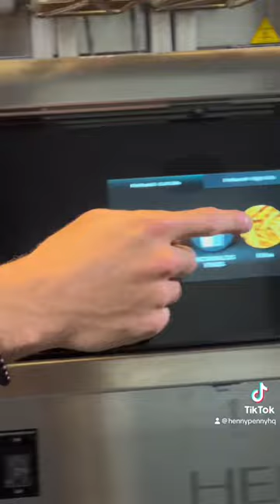Letting our intern test the durability of the F5 touchscreen